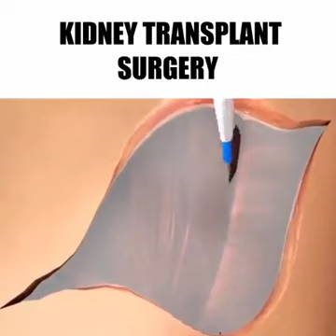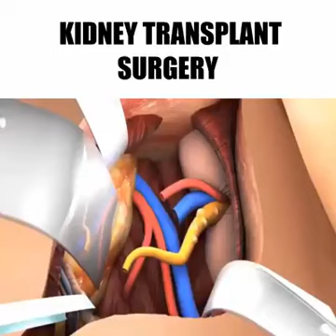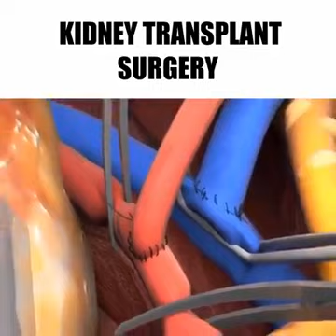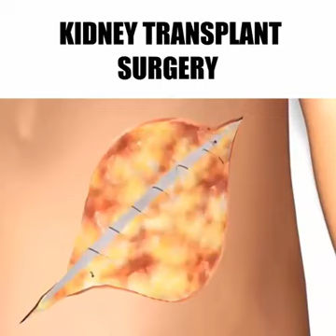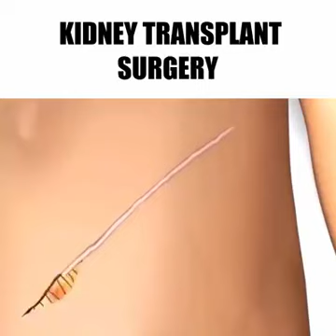Kidney transplant surgery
In this video that shows how to transplant kidney from one body to another body